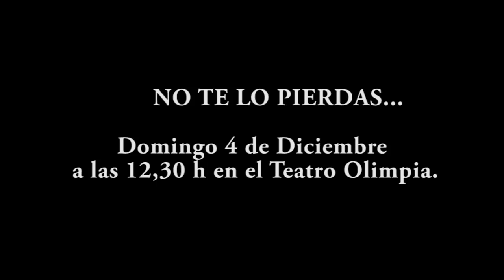CUERDAS en Villa del Rio el 4 de Diciembre 2016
Tras varias gestiones POR FIN¡¡ se consigue que PEDRO SOLÍS GARCIA (de familia villarrense) presente en nuestro pueblo el cortometraje de animación galardonado con un GOYA : "CUERDAS" el domingo 4 de Diciembre a las 12,30 h en el Teatro Olimpia.

Cuerdas es un cortometraje de animación español, escrito y dirigido por Pedro Solís García y producido por La fiesta P.C. en el año 2013. Obtuvo el Premio Goya 2014 al Mejor Cortometraje de Animación.2 Es el segundo premio Goya recibido por su director tras La Bruxa, en 2011.

De Pedro Solís García podemos decir que gran parte de su familia procede y vive en Villa del Río; de aquí son sus abuelos y sus padres, y que en época de la emigración al nort,e se fueron a Cataluña donde nació en el año 1968. De niño vivió muy cerca de nuestro pueblo, en Arjonilla, y luego su familia se marchó a Guadalajara, ciudad donde desarrolla sus estudios de grado superior de técnico electrónico.
Desde muy joven ha pasado muchísimos veranos aquí en Villa del Río, tierra de sus abuelos y la gran familia Solís; de ahí el cariño que le tiene a esta tierra.

Siempre atraído por el mundo de la animación y la tecnología dedica largas noches a aprender el manejo del modelado en 3D. En el año 1998 decide cambiar la estabilidad de un puesto fijo en la empresa aseguradora Solis para lanzarse trabajar en el sector del videojuego, en el que ha desarrollado diferentes tareas, siendo desde artista 3D a co-productor en numerosos títulos para PC y consolas.

El salto al cine lo da de la mano del personaje Tadeo Jones, al colaborar en el diseño de escenarios en los cortos de animación Tadeo Jones y Tadeo Jones y el sótano maldito de Enrique Gato.
En el año 2008 comienza una nueva andadura como Director de Producción en Lightbox Entertainment, donde colabora en títulos como “Las aventuras de Tadeo Jones” en 2012.
La Bruxa, su primera película, como director y guionista, fue galardonada con el Premio Goya 2011 al Mejor Cortometraje de Animación y algunos otros premios importantes.
Cuerdas es su segundo cortometraje como guionista y director. Con él ha conseguido el Premio Goya 2014 al Mejor cortometraje de Animación y un amplio número de premios y reconocimientos.